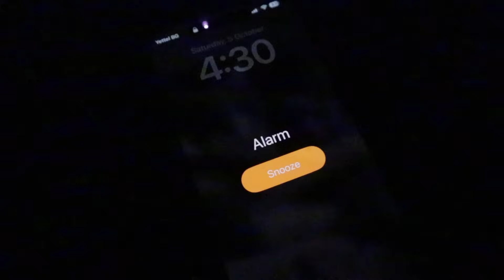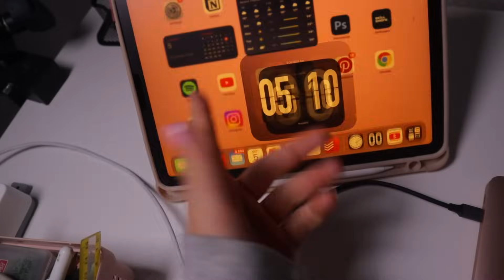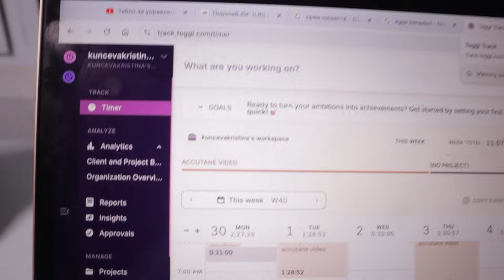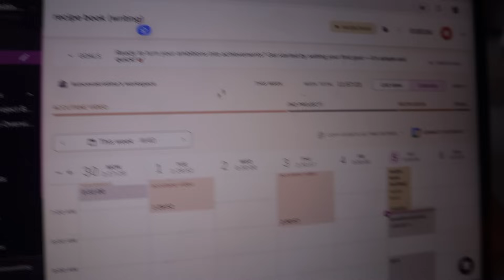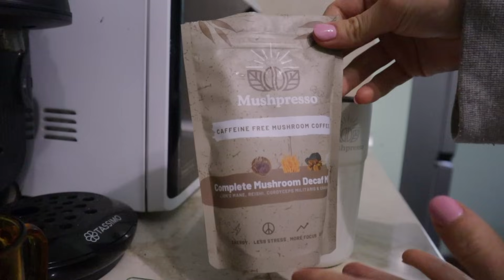4:30 СУТРЕШНА РУТИНА || winter arc ep.1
☕️Кафе с функционални гъби (код “KRISI10” за 10% отстъпка)
🦷Избелващи лентички за зъби ( код “KRISI10” за 10% отстъпка)